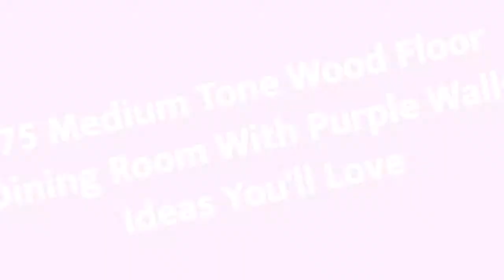75 Medium Tone Wood Floor Dining Room With Purple Walls Design Ideas You'll Love 🪴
0:00:00 - Intro
0:00:12 - Medium Tone Wood Floor Dining Room With Purple Walls Design Ideas You'll Love: Inspirations 1 to 25
0:03:03 - Medium Tone Wood Floor Dining Room With Purple Walls Design Ideas You'll Love: Inspirations 26 to 50
0:06:07 - Medium Tone Wood Floor Dining Room With Purple Walls Design Ideas You'll Love: Inspirations 51 to 75

Hello there!🌈